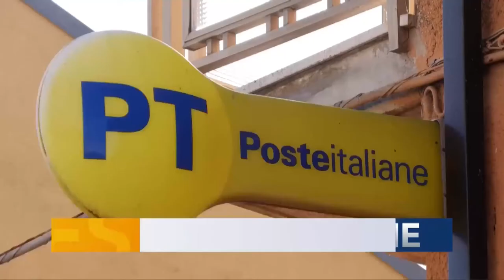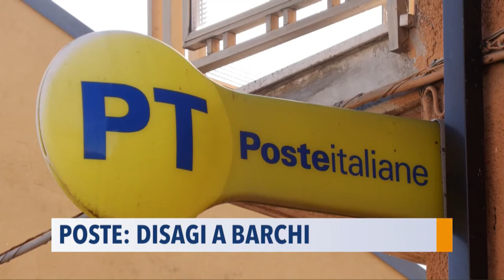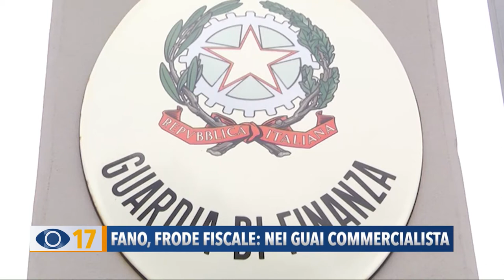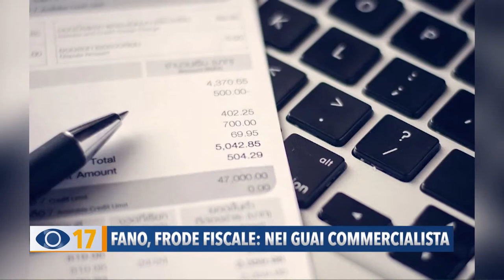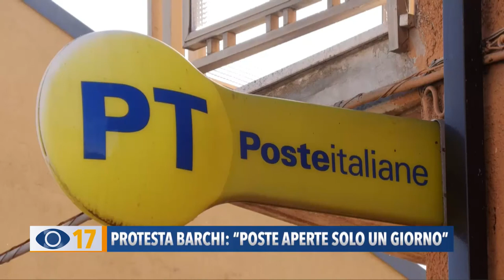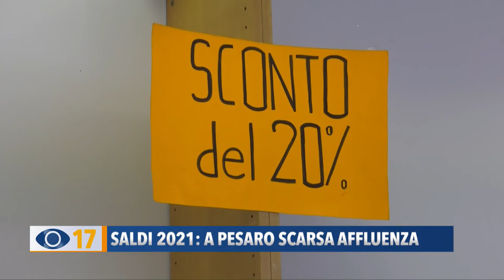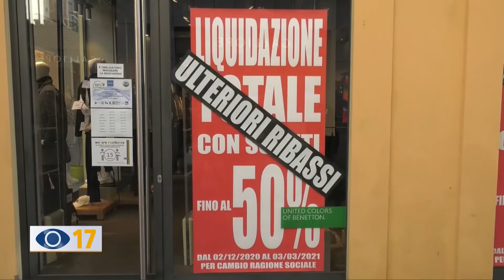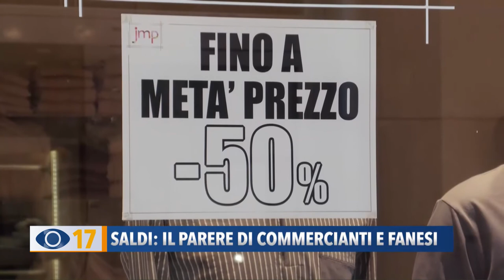Occhio alla Notizia 19 gennaio 2021